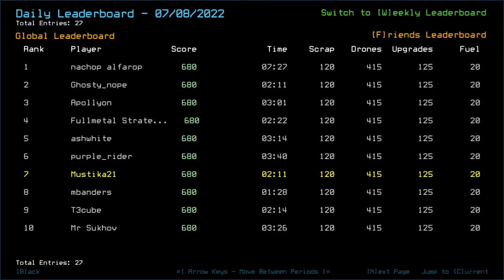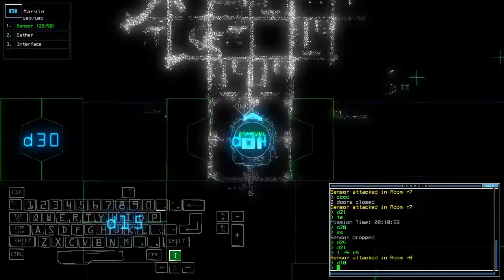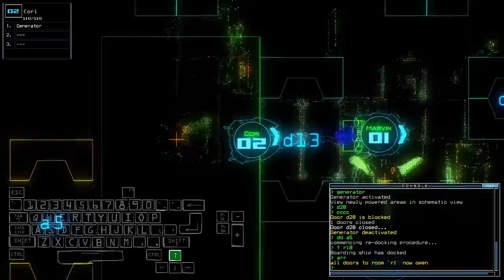Duskers Daily 9 Jul 2022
If only I could stop being overly self-conscious with my situation... but hey golds.